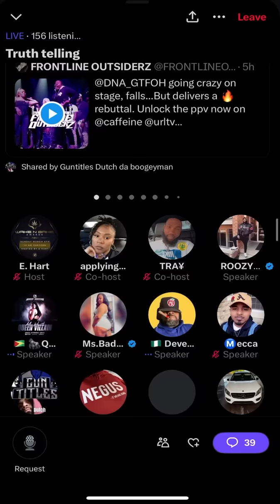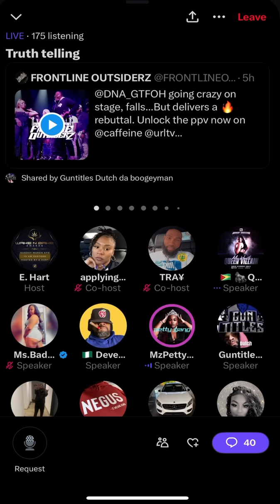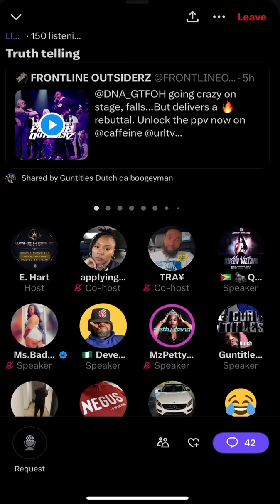EHart NJ Twork Ms Hustle Debo All in Spaces talking and recapping Kings Vs Queens